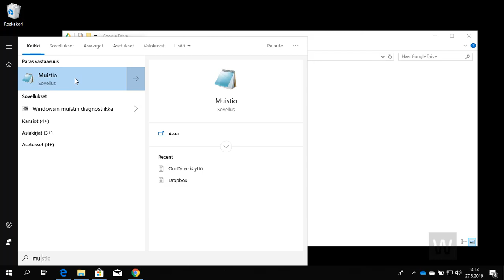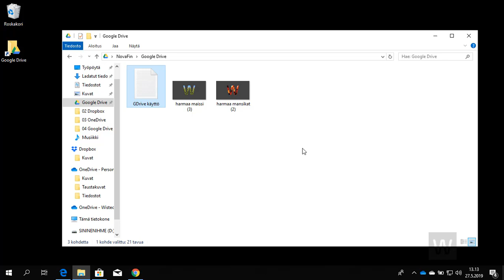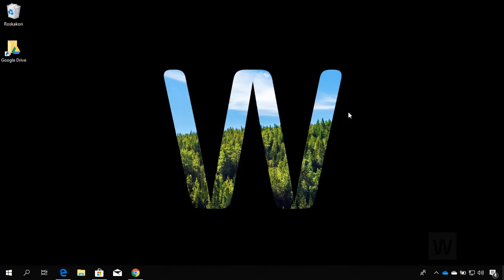Digiajokortti D: Pilvipalvelut Tutustuminen 13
Google Drive
Google Driven käyttö omalla tietokoneella

Video on julkaistu ennen saavutettavuusvaatimusten voimaantuloa 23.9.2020. Sitä ei ole tehty takautuvasti saavutettavaksi.